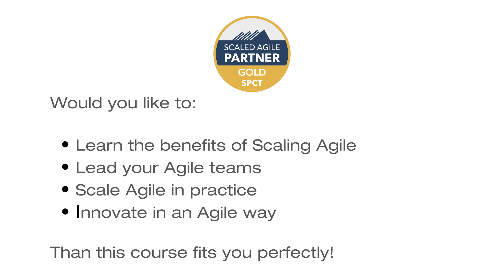Become a SAFe Program Consultant (SPC)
* Gladwell Academy delivers innovative, practically oriented training sessions and masterclasses for governments and businesses.
* Book your SAFe Program Consultant course at gladwellacademy.com
* We are SPCT Gold partner of Scaled Agile™ the founders of the Scaled Agile Framework (SAFe).